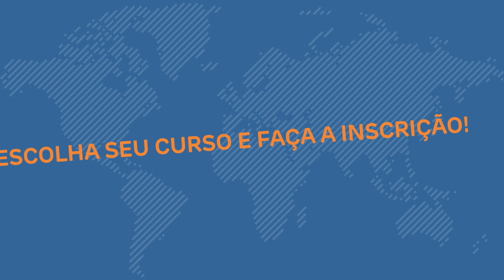Exame de Seleção 2025 - IFMS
Estão abertas as inscrições para 1.760 vagas em cursos técnicos integrados gratuitos, em que o estudante faz o ensino médio e um curso técnico ao mesmo tempo. São 11 opções de cursos, com vagas em Aquidauana, Campo Grande, Corumbá, Coxim, Dourados, Jardim, Naviraí, Nova Andradina, Ponta Porã e Três Lagoas.